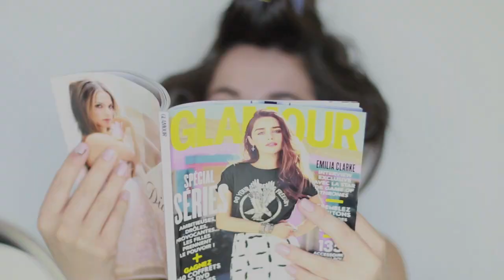Le petit monde de Julie